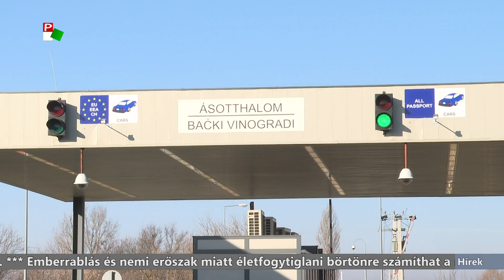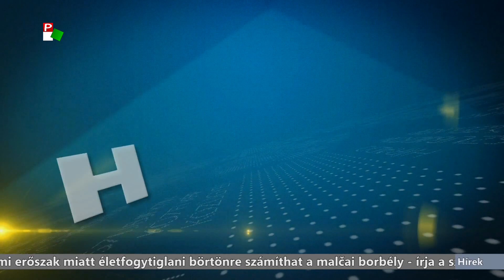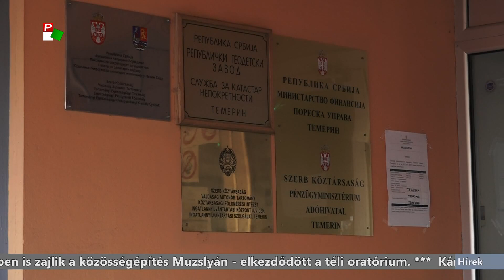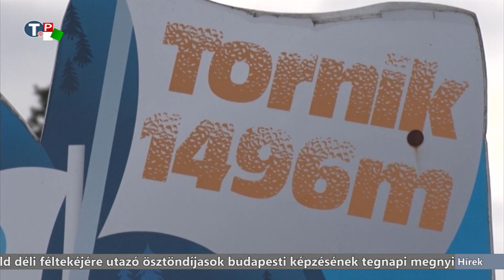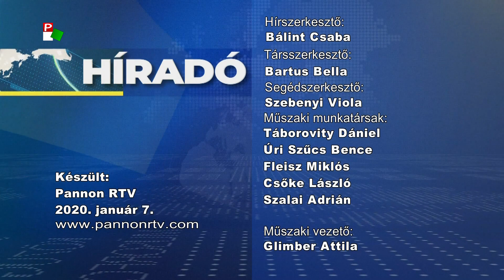Híradó 2020.01.07. 17.30h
A híradó főbb témái:
- Ma ünneplik a pravoszláv hívők a karácsonyt.
- Holnapól ismét torlódásokra lehet számítani a szerb-magyar határszakaszon.
- A nemzeti összetartozás évének ünnepélyes megnyitóját tartották ma Mosonmagyaróváron.
- A madéfalvi veszedelem 256. évfordulójára emlékeztek ma Hertelendyfalván.
- Javában tart a síszezon, Zlatiboron 1200-an siklottak a nyitónapon.